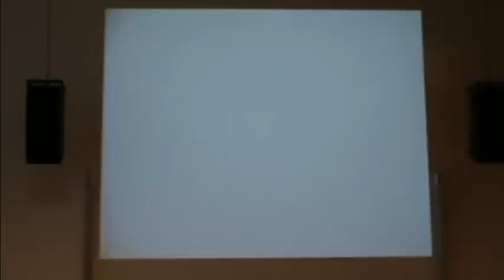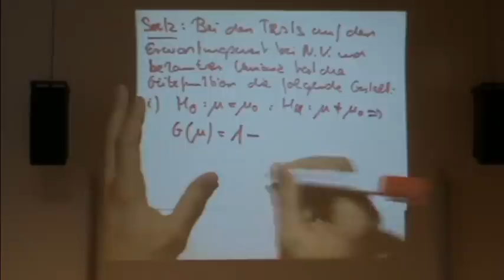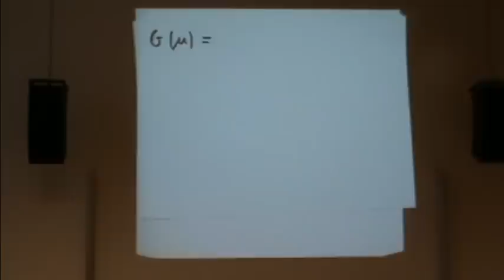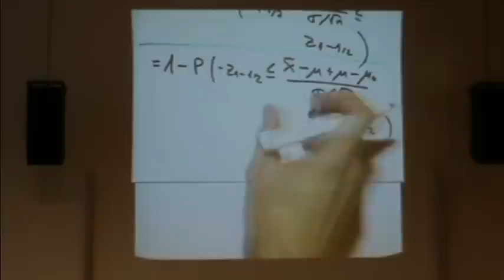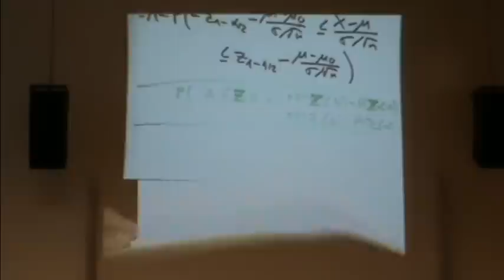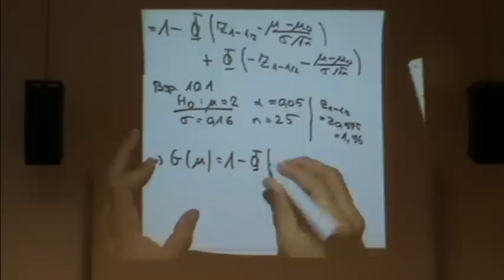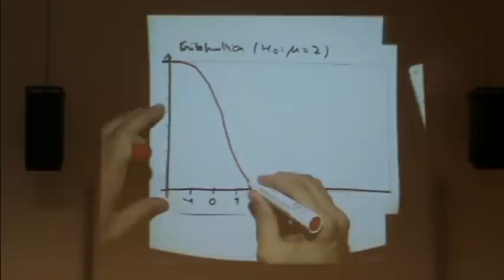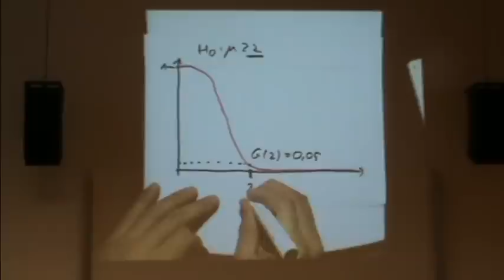Vorlesung zu Statistik (32. Video)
Thema: Gütefunktion (Teil 2).